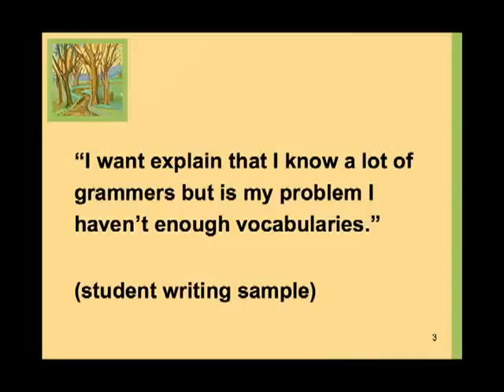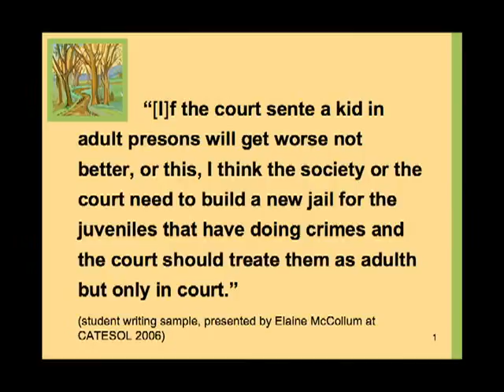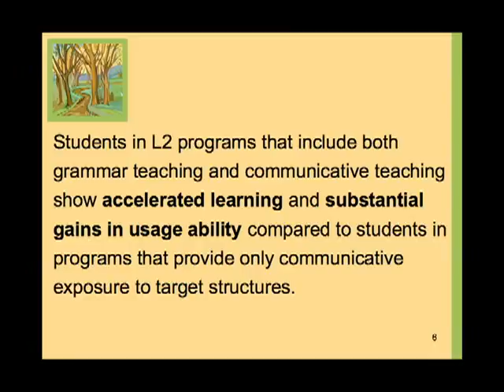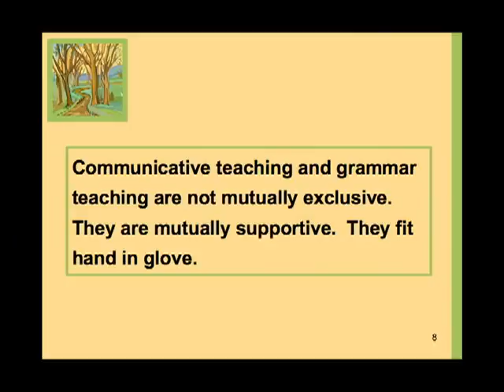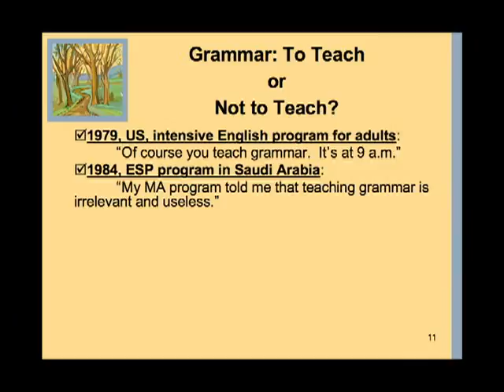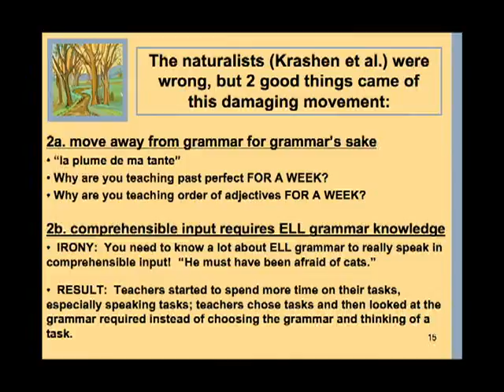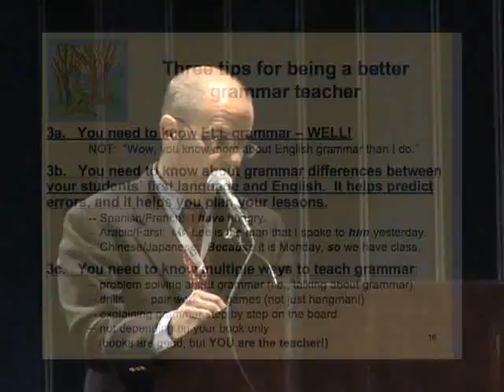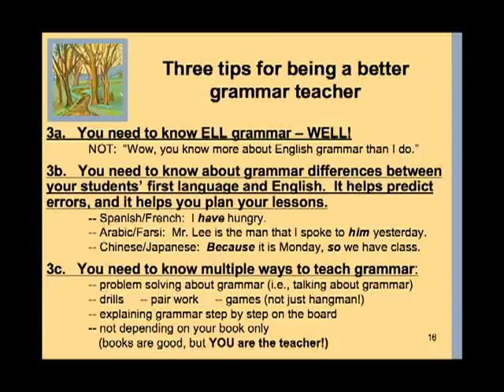Teaching Grammar in Today's Classroom—Part 1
2008 TESOL Panel: Teaching Grammar in Today's Classroom—Introduction: Why Teach Grammar?